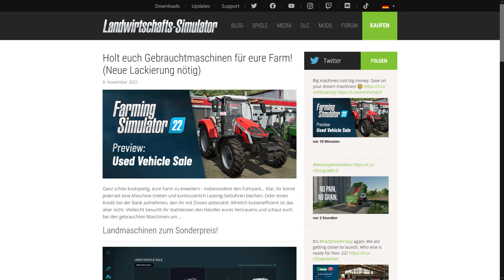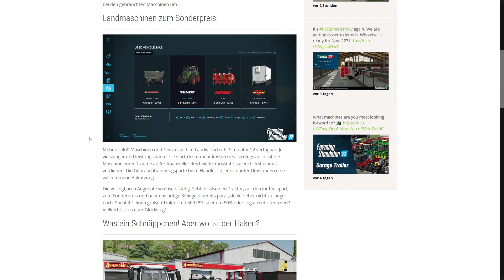LS22 Gebrauchtmaschinen kommen... (was für 1 Überraschung Kappa)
✖️ Sonstiges

CornHub ❤ Dich c: